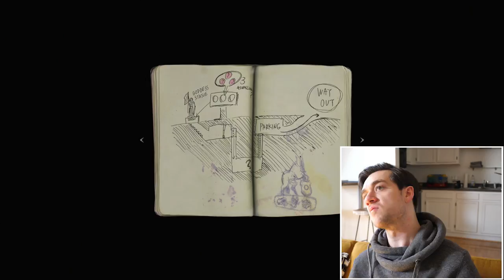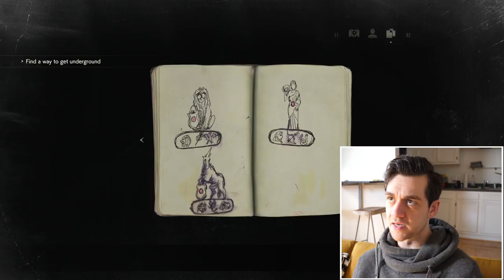Dying A LOT in Resident Evil 2's Hardcore Mode | CLAIRE REDFIELD Playthrough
Let's play Resident Evil 2 and watch my flail in terror and misery. Sorry, Claire.